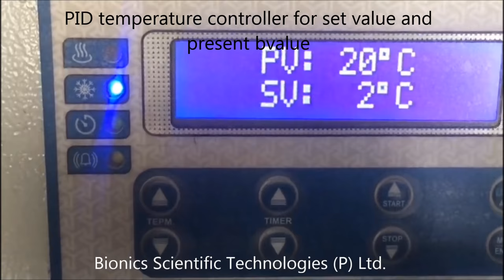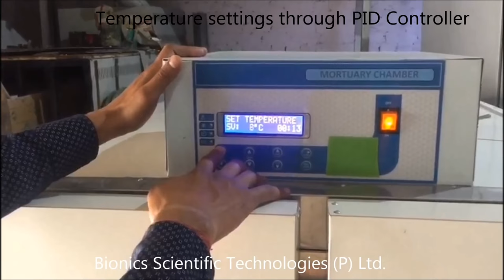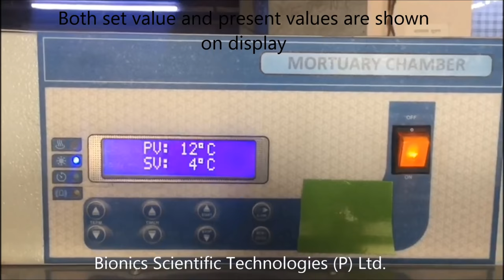Baby Mortuary Chamber